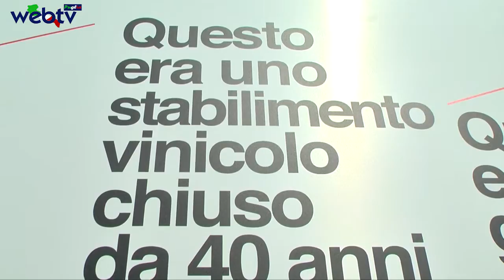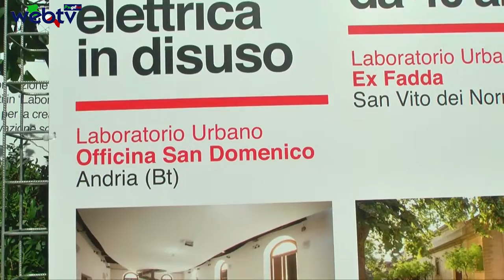Fiera del Levante “Laboratori urbani Mettici le mani”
Guglielmo Minervini e Nichi vendola spiegano:

“In 151 comuni su 258 ,  noi abbiamo spinto perché grandi immobili urbani degradati, grandi fabbriche dismesse o manufatti pubblici, anziché diventare  delle discariche fossero trasformate in luoghi in cui dentro avessero di tutto,
All'incontro, nello Spazio Giardino del padiglione della Regione Puglia all'interno della Fiera del Levante di Bari, ha partecipato l'assessore al Lavoro del Comune di Milano, Cristina Tajani, pugliese di origine, che è venuta a testimoniare l'esperienza lombarda di riuso degli edifici abbandonati, con particolare riferimento al riutilizzo dei beni confiscati alla mafia.
E Chiara Pirovano - WWF Italia, Responsabile campagna "Riutilizziamo l'Italia"